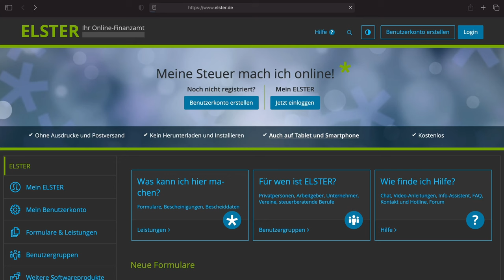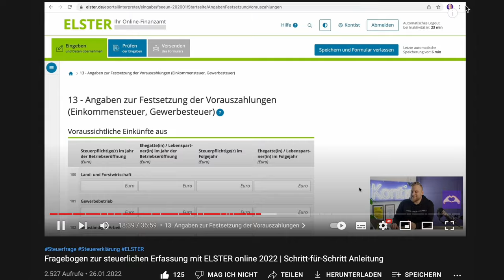Fragebogen zur steuerlichen Erfassung - Das sind eure Fragen | Q&A mit der Kontist Steuerberatung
▬ Mehr Informationen ▬▬▬▬▬▬▬▬▬▬▬▬▬▬▬▬

Diese Woche: Alles rund ums Thema Fragebogen zur steuerlichen Erfassung

In unserem neuen Format beantworten wir eure Fragen direkt aus den Kommentaren. Ihr möchtet auch eine Antwort auf eure Frage? Dann hinterlasst uns einfach einen Kommentar mit Steuerfrage. Wer weiß - vielleicht seid ihr schon nächstes Mal mit dabei.

▬ Empfehlungen ▬▬▬▬▬▬▬▬▬▬▬▬▬▬▬▬

▬ Timestamps ▬▬▬▬▬▬▬▬▬▬▬▬▬▬▬

0:00 - Intro
0:52 - 1. IBAN beim Finanzamt ändern
2:35 - 2. Umsatzsteuer als Kleinunternehmer im Fragebogen zur steuerlichen Erfassung?
3:30 - 3. Umzug kurz nach Antragstellung
5:21 - 4. Angaben zum Einkommen - Netto oder Brutto?
6:04 - 5. Umsatzsteueridentifikationsnummer nachträglich beantragen
7:45 - 6. Gründungsdatum
8:28 - Outro